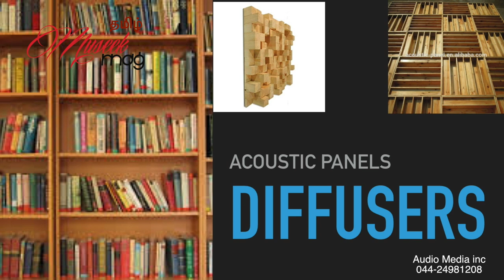Home Studio Acoustics in a Budget part 2 in Tamil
This video is the part 2 of the Home Acoustics series, In this video, we go through the process of acoustic proofing your home recording space using absorption panels, bass traps, diffusion panels and ceiling clouds. This video includes hacks on how to build your own acoustic panels so as to avoid costly imported panels.